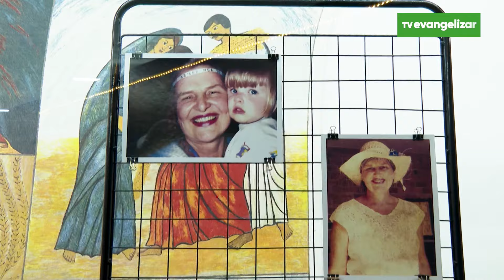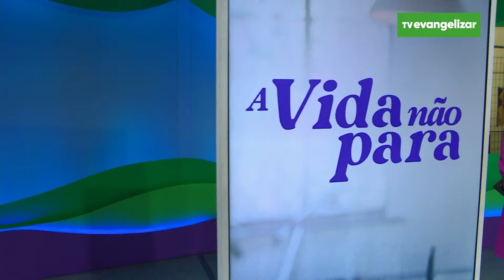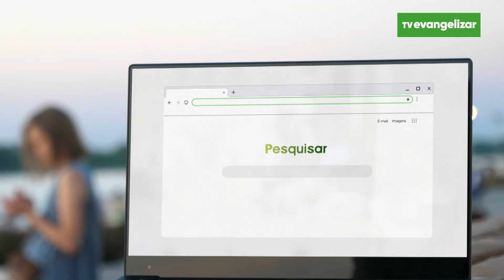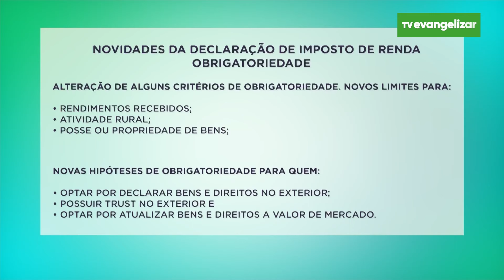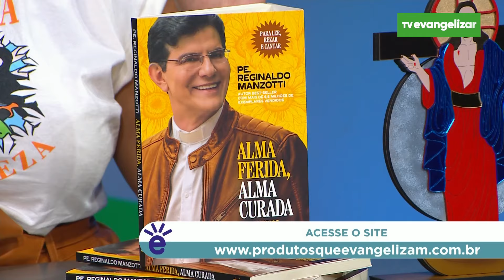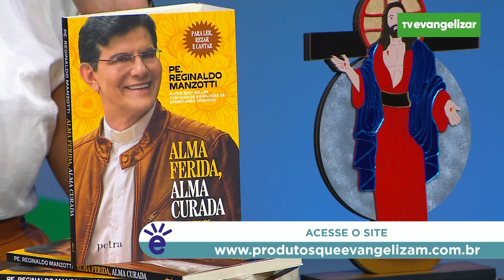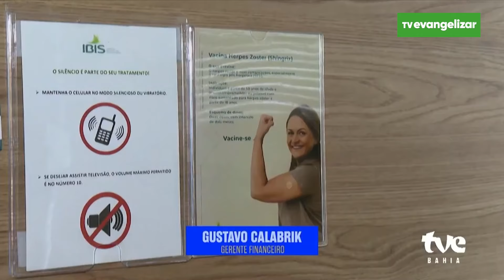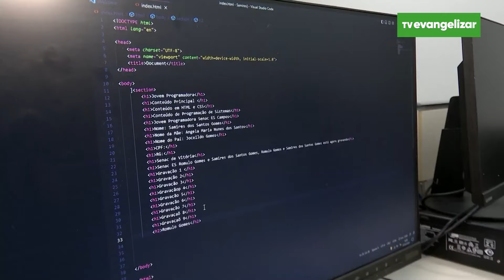A Vida Não Para com Carla Lima | 11/03/24